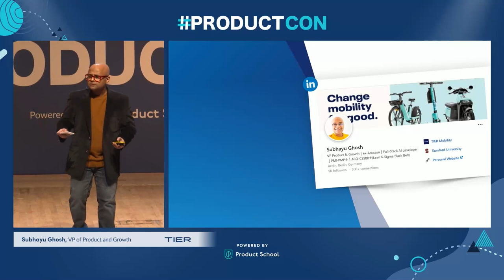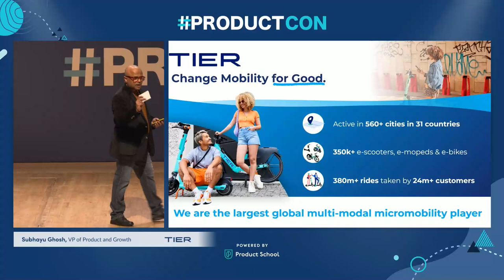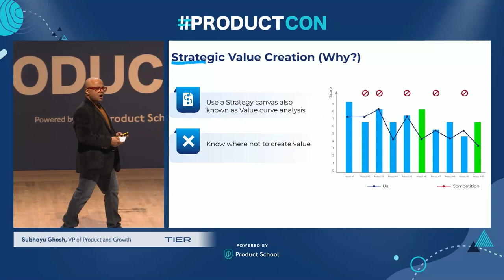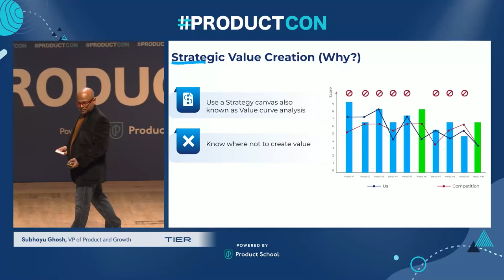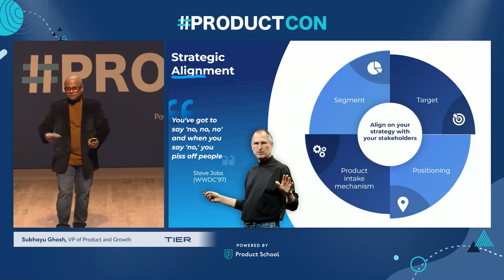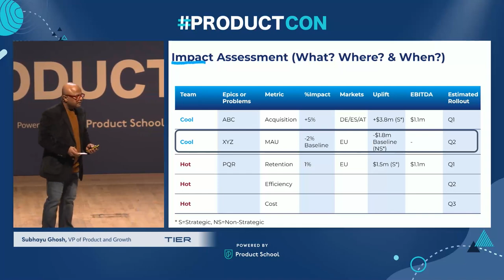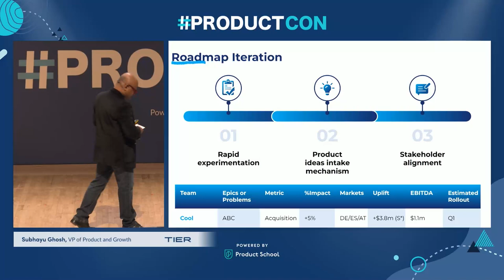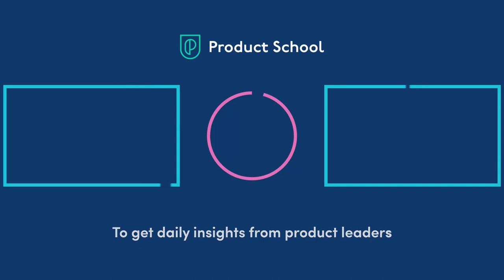ProductCon LDN '23: Saying No With Confidence by TIER Mobility VP of Prod & Growth, Subhayu Ghosh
ABOUT THE SPEAKER:
Subhayu is the Vice President of Product and Growth at Tier Mobility where he is responsible for leading the product, marketing, customer loyalty, CRM, and revenue management teams. With more than two decades of experience leading cross-functional teams, he has a track record of delivering innovative solutions that drive product-led growth for F100 companies like Amazon and Emirates Airlines